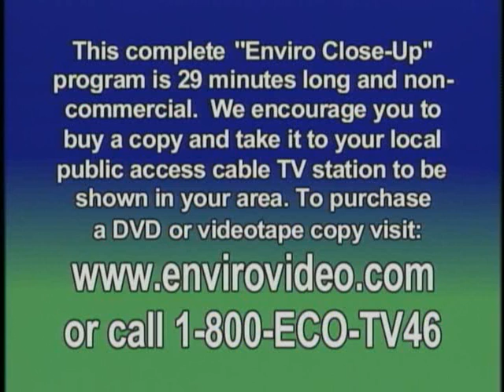The Nuclear Expansion in Asia and Australia - ECU #528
Dr. M.V. Ramana of the Defense and Arms Control Studies Program of MIT and Dr. Tilman A. Ruff of International Physicians for the Prevention of Nuclear War describe the new push to build atomic power plants in Asia and the expansion of uranium mining in Australia.